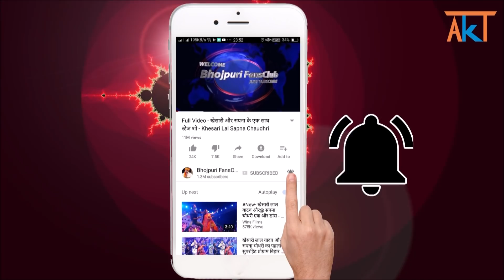कुली न.1 फिल्म का पहला सुपरहिट गाना - Khesari Lal, Kajal Raghwani New Song - Shooting Pics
Credit & Thanks : - Khesari Lal Yadav, Kajal Raghwani.